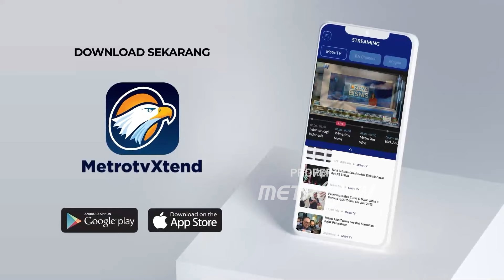Libur Idul Adha, Tol Jakarta-Cikampek Padat Merayap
MetroTV, Libur Panjang Hari Raya Idul Adha, Ribuan Kendaraan Masih Melintas Di Ruas Tol Jakarta-Cikampek Pada Sabtu Malam, Kendaraan Yang Melintas Di Dominasi Mobil Pribadi, Dan Bus Antar-Kota Dan Antar-Provinsi